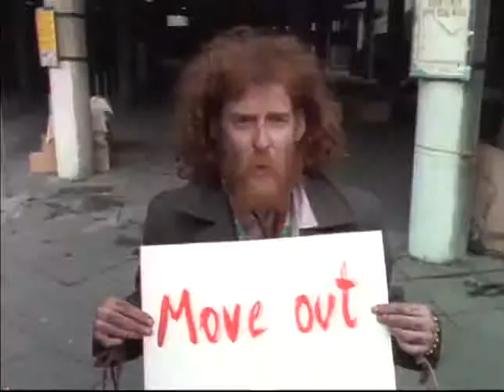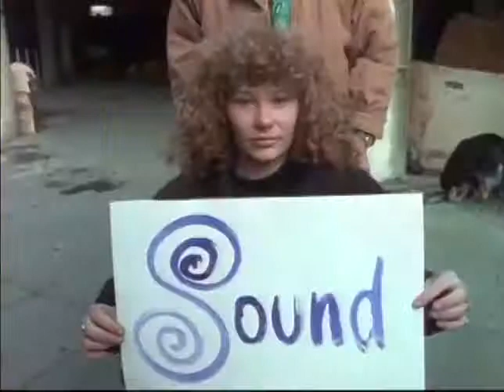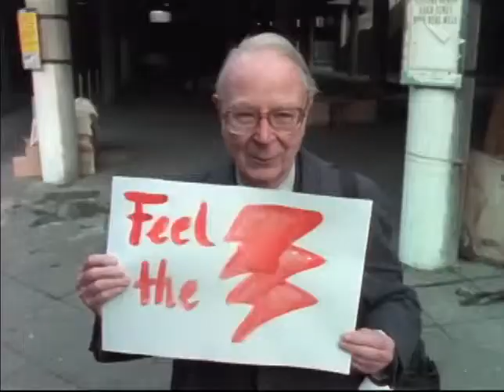Yazoo - Situation '90 (Deadline Mix Edit)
Alternative Video Version